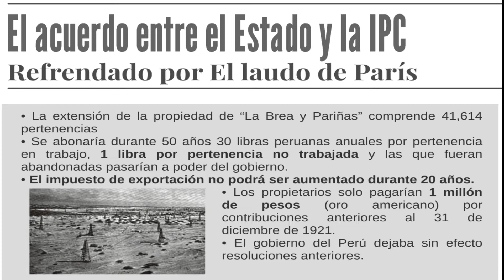JORGE MANCO ZACONETTI DEFENSA DE PETROPERU EXPOSICION EN EL DIA DE LA DIGNIDAD 2022